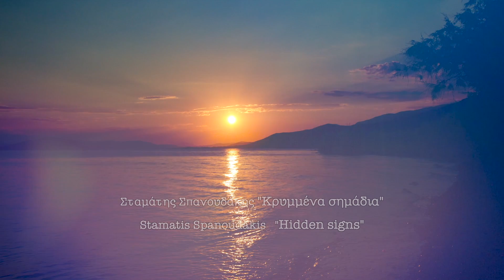Hidden signs (Κρυμμένα σημάδια)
Composed, arranged, produced, performed & recorded
by Stamatis Spanoudakis

Violin: Kyriakos Gouventas
Children' s choir: Spyros Lamprou
Video & photos: Father Michael (PMK fotos)